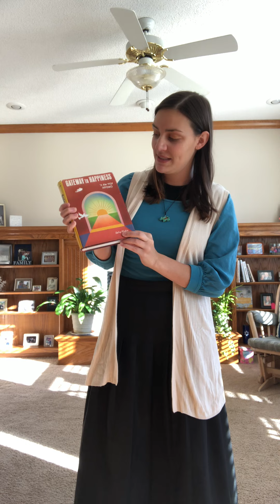Be Aware of Your Anger